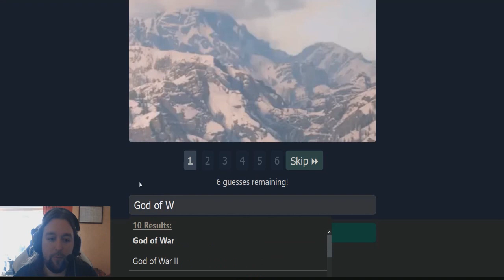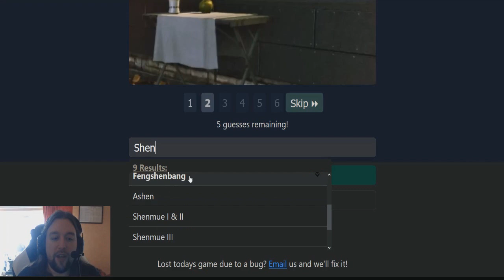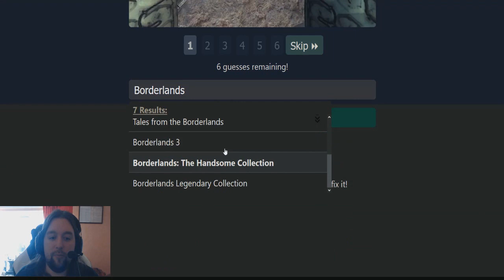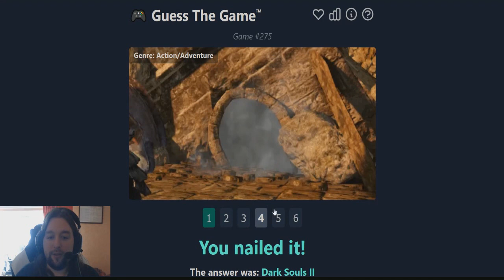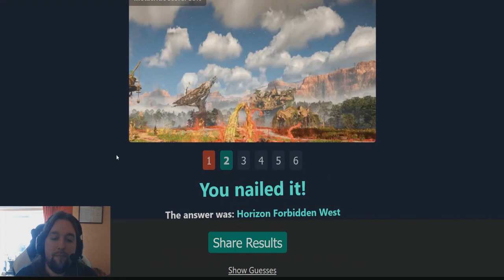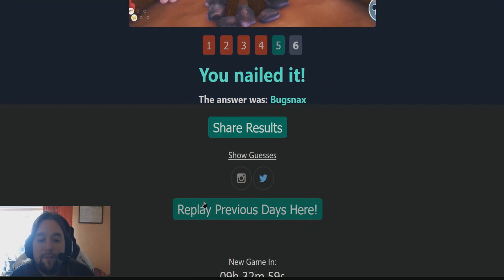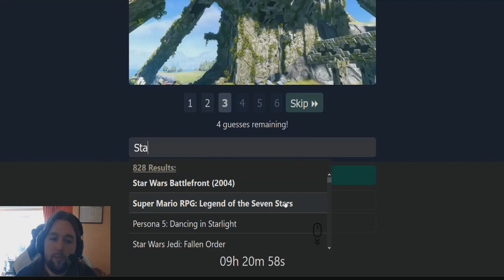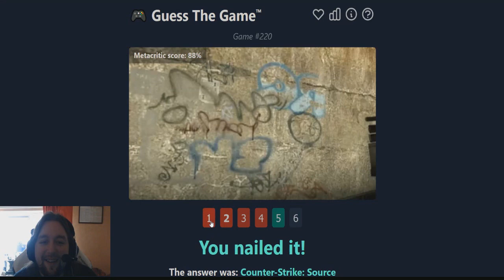A Bit of Guess the Game (PART 2)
Another round of guess the game. Apologies for the poor audio quality; this has been remedied for future videos!